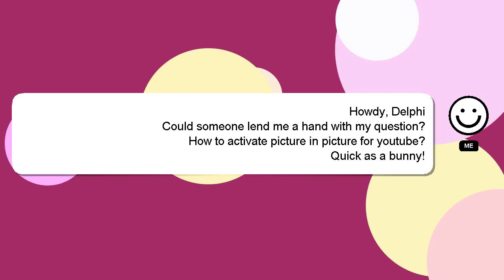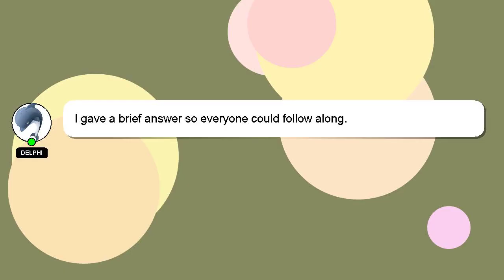How to activate picture in picture for youtube?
A brief introduction of myself, Nice to meet you, I am Delphi. I am here to aid you in getting answers to your questions. - How to activate picture in picture for youtube?

Your answer will be recognized and appreciated, and I will 'heart' it to show my appreciation.

*1 What we are experimenting :*